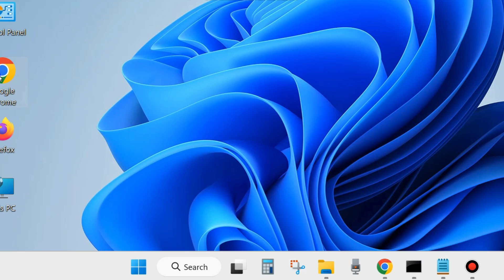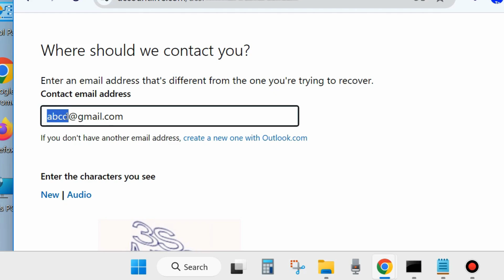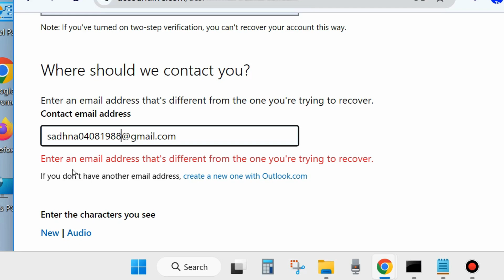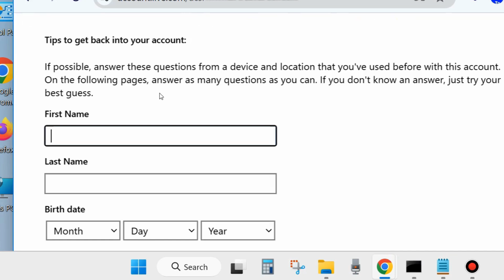How to Recover Microsoft Account on Windows 11 / 10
How to Recover Microsoft Account on Windows 11 / 10 using Microsoft account recovery form